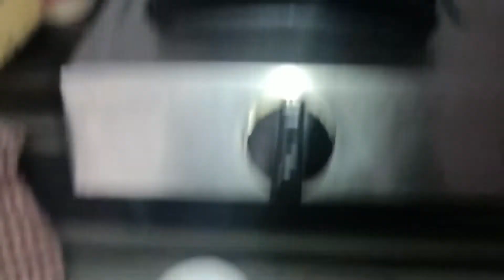Uttarakhandi famous dish || जितना आसान इसे बनाना है उतना ही ज्यादा टेस्टी ये खाने में है 😋 मजा आ गया